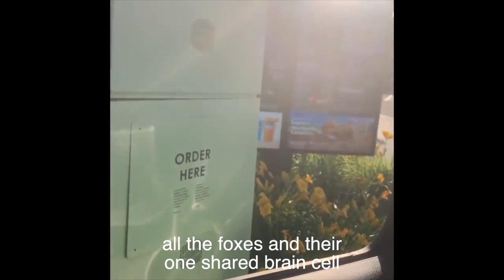foxhole court as tik toks